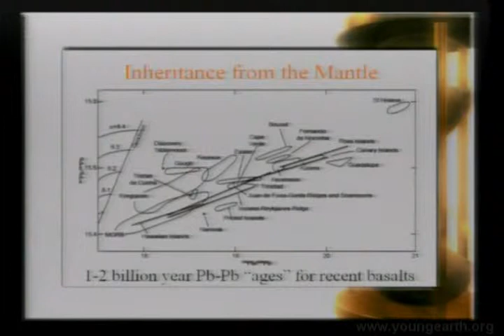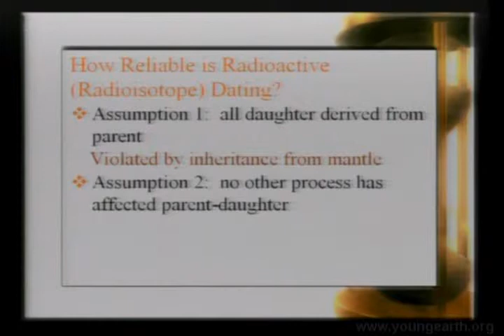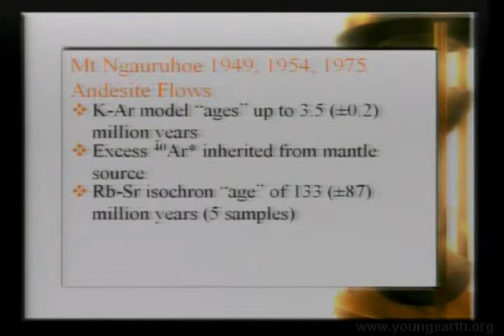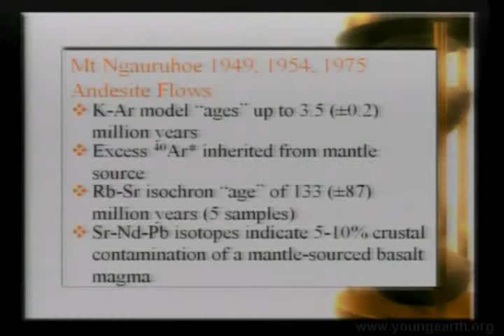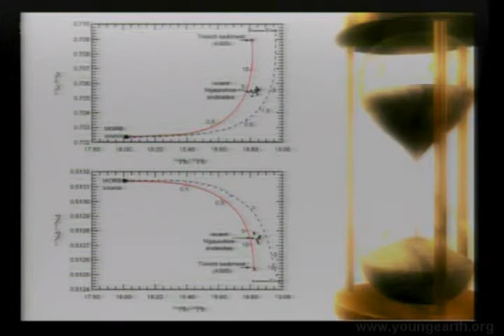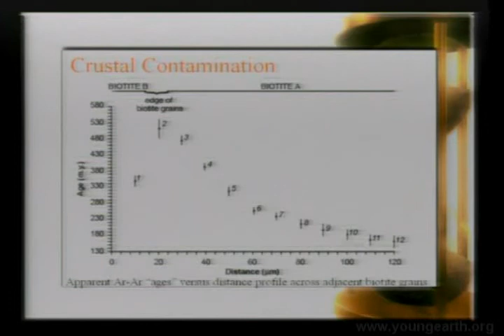Radioisotope Dating Rocks 05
Creation science video presentation. Over 50 free creation videos and 120 creation audio presentations at our website.